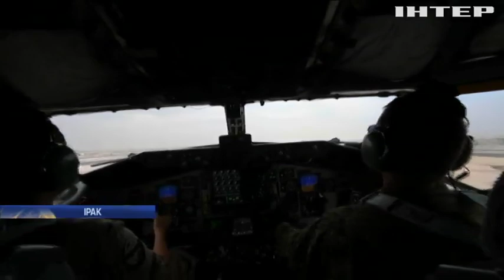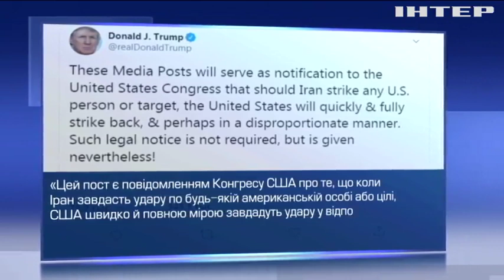Іран, Ірак і США обмінюються взаємними погрозами